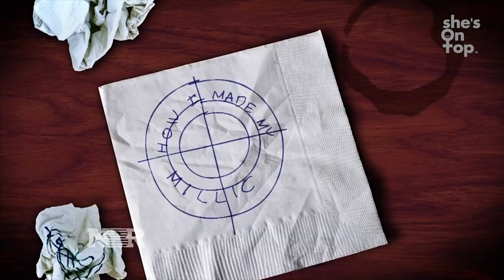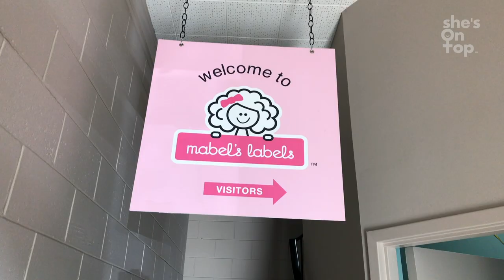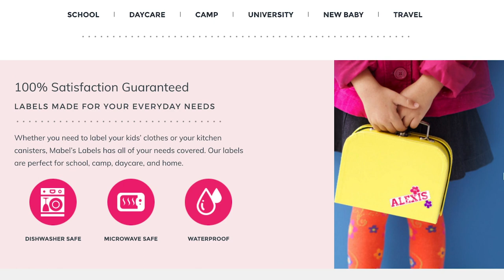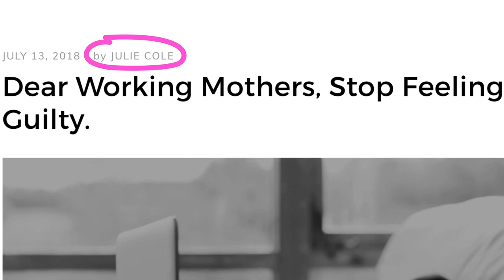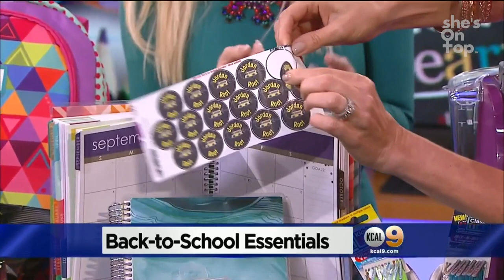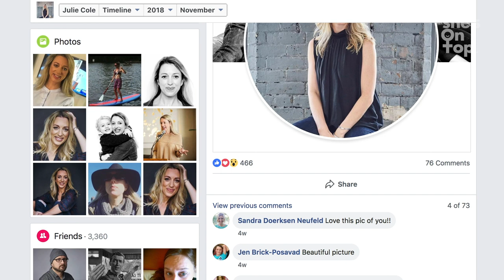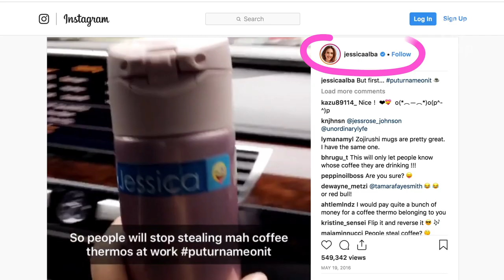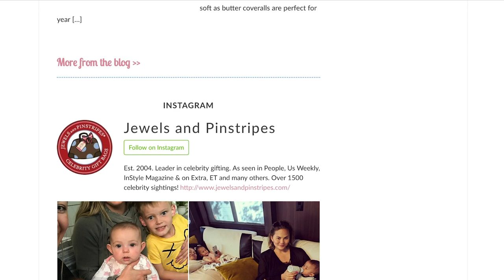WORKING MOM JULIE COLE on BALANCING BUSINESS AND MOTHERHOOD.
Working mom, Julie Cole, co-founder of Mabel's Labels talks balancing building a business with motherhood. She also talks about the importance of PR, having a personal brand, working with celebrities and the power of micro-influencers, and the one thing she says you MUST do in order to become successful.

Mabel’s Labels is the best-known brand of durable labels for families and has a growing line of products featuring baby labels, child safety products, sports labels, household organizational labels and seasonal items.

COMMENT QUESTION: What did you like about this video and what else would you like to know?

Also please join our community and subscribe to our newsletter to get exclusive access to: behind the scenes footage, curated video series not available on our YouTube channel, invites to cool events, special offers from our community, and much more.

Questions? Comments?

 julie cole,Julie Cole of Mabel's Labels - full presentation & Q&A, she's on top elle lindquist, she's on top, business tips, brand growth, personal branding, online business, micro influencer, balancing business and motherhood, entrepreneurship. creating a successful business from home.